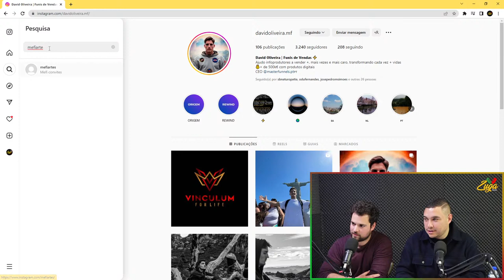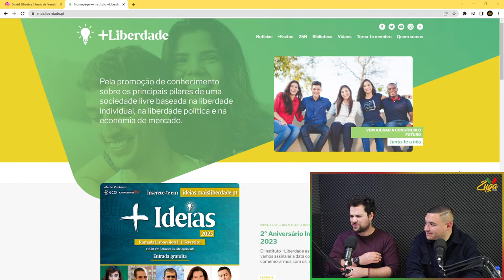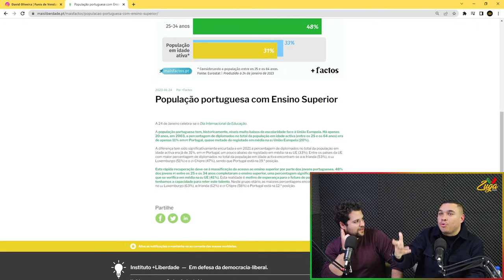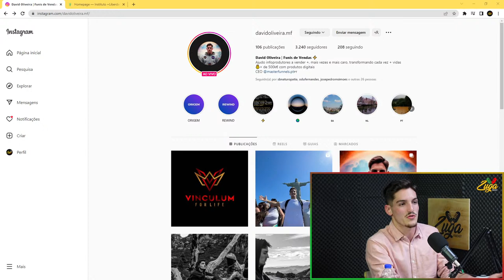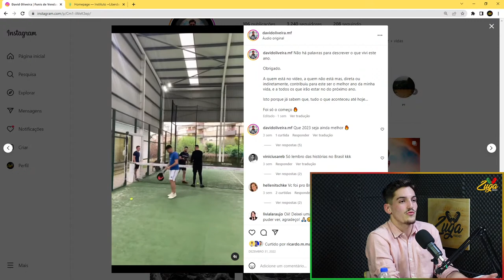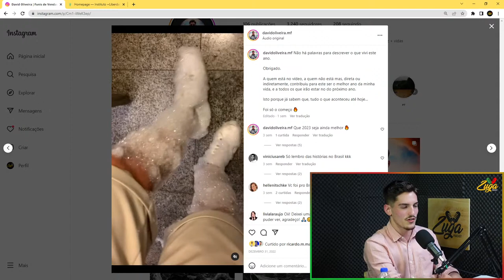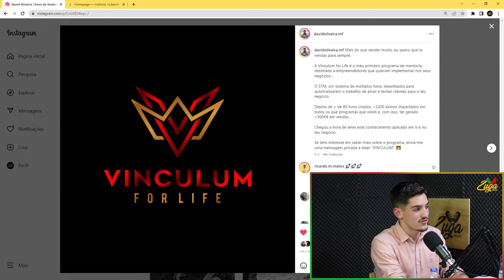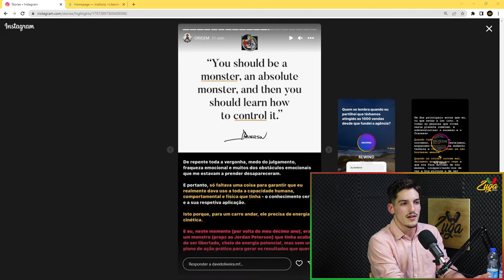DAVID OLIVEIRA (JOVEM EMPRENDEDOR DE SUCESSO, MARKETING, VENDAS E MINDSET) - Zuga Podcast #75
CONVIDADO:
DAVID OLIVEIRA

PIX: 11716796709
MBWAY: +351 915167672